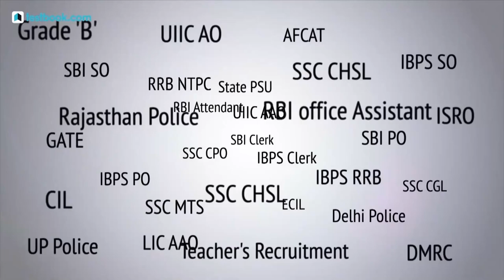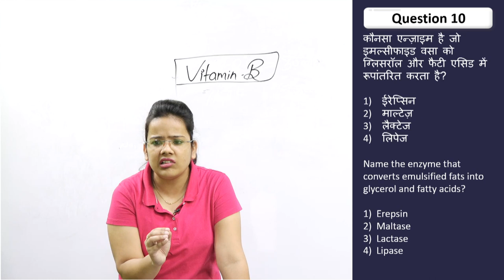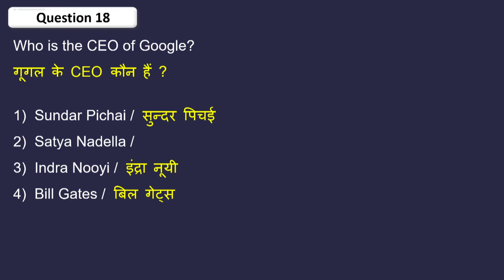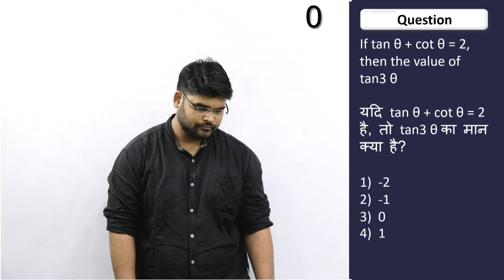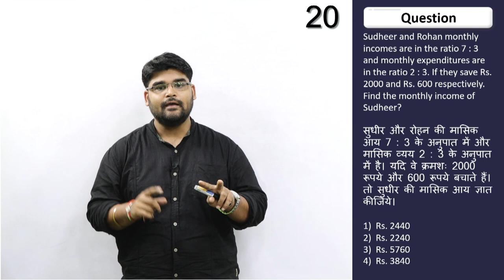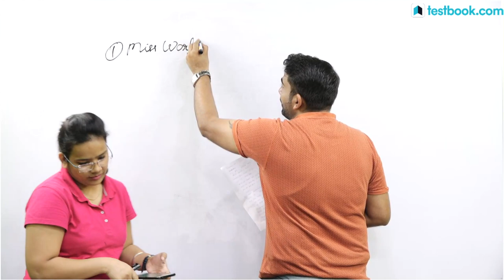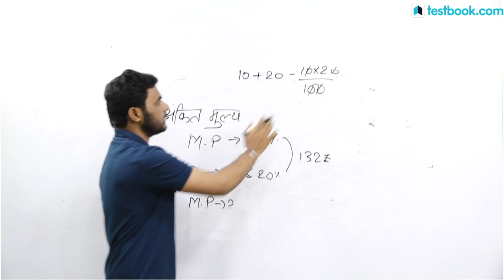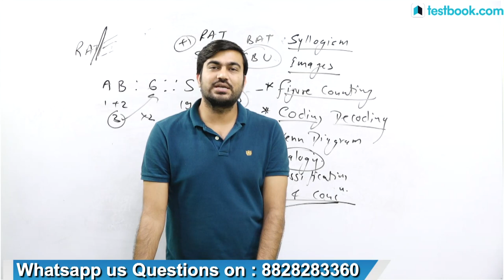RRB Group D 2018 Exam Analysis | 27th September Shift 1 | Exam Review + Questions Asked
Watch this video on RRB Group D Crash Course everyday @9:30 am from Monday - Saturday and get the most expected 1500 Questions that will sure short come in Railway Group D Exam. Excel in each section by studying with Abhijeet Sir / Shefali Ma'am for GA/GS, Utkarsh Sir for Maths & Sachin Modi Sir for Logical Reasoning.
Only few Questions left, Do watch all the RRB Group D Crash Course Previous Classes to get the full knowledge.

~ Click here to solve Railway Group D Free Tests now!